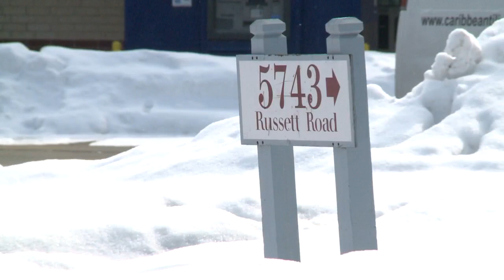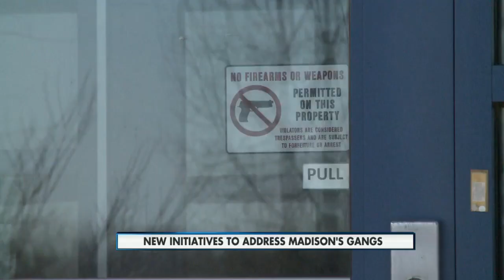New initiatives to address Madison's gangs 10pm 3-3-2015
Follows two shooting incidents over the weekend